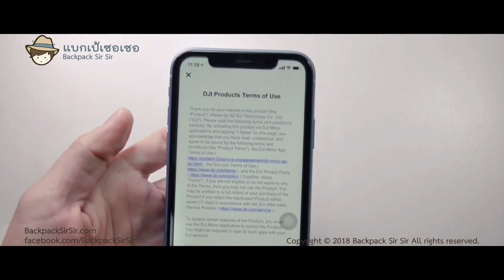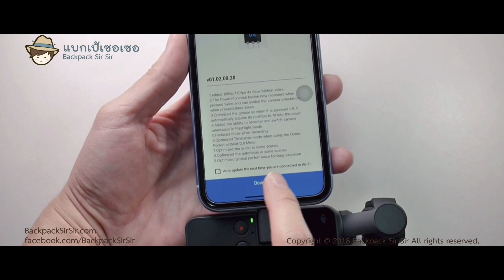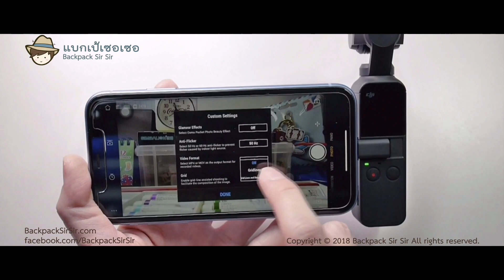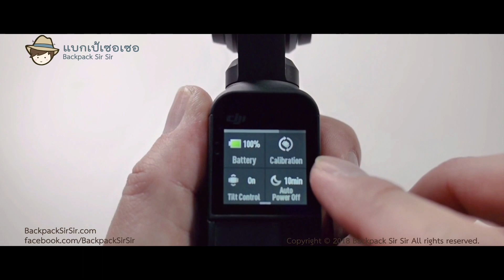รีวิว DJI Osmo Pocket Part 2 : Activate, Update firmware & Function menu วิธีใช้กล้องอย่างละเอียด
หลังจากที่ แบกเป้เซอเซอ ได้แกะกล่อง DJI Osmo Pocket กล้องติดไม้กันสั่น 3 แกน (3-axis Gimbal) ที่จะใช้เป็นกล้องตัวที่ 2 สำหรับถ่าย VDO ที่ไต้หวันนั้น ก็มาถึงขั้นตอนการ Activate กล้อง DJI Osmo Pocket เราจะต้องใช้มือถือในการ Activate กล้อง DJI Osmo Pocket ตัวนี้ โดยที่ต้องดาวน์โหลดแอพ DJI Mimo ใน App Store ในระบบ iOS ซึ่งแอพ DJI Mimo จะรองรับ iOS 10+ และ iPhone 5s ขึ้นไป และสำหรับ Google Play รองรับ Android เวอร์ชัน 5.0+ นะครับ

หลังจากดาวน์โหลดแอพ DJI Mimo ใน App Store แล้วก็ให้เปิดกล้อง DJI Osmo Pocket แล้วต่อเข้ากับ iPhone ผ่าน Lightning port แอพ DJI Mimo ก็จะเด้งขึ้นมาทันที ให้ Login แล้วทำการ Activate กล้อง DJI Osmo Pocket และ Update firmware ได้เลย ส่วนวิธีการใช้งาน Function menu ต่าง ๆ สามารถดูรีวิวในคลิปนะครับ

ค้นหาไม้กันสั่นบน Shopee ได้ที่นี่
ค้นหาไม้กันสั่นบน Lazada ได้ที่นี่

สติ๊กเกอร์ แบกเป้เซอเซอ ภาษาไทย-จีน ดาวน์โหลดที่